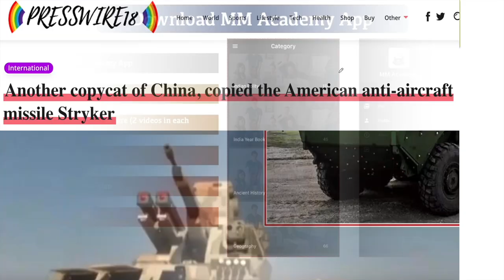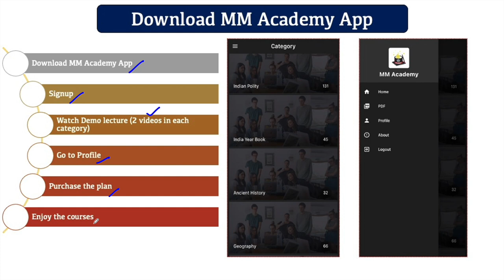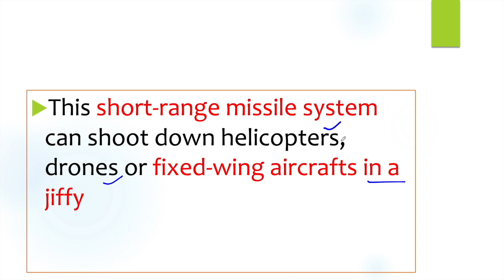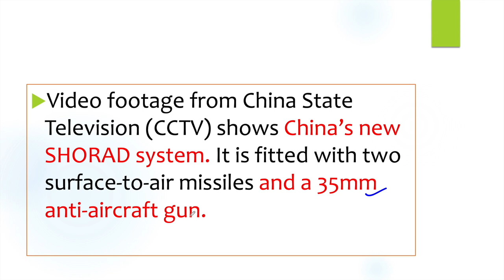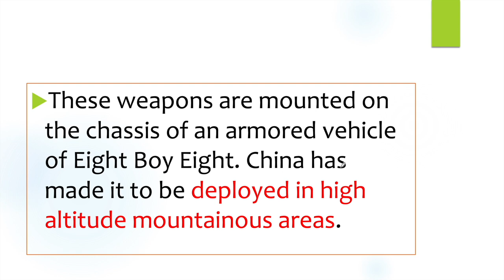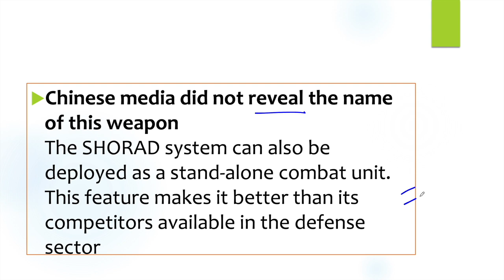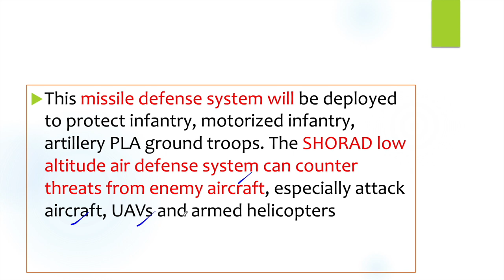China Made Copy Of America's Anti Aircraft Missile System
China, notorious for stealing technology from other countries, has now copied the American anti-aircraft missile system. This short-range missile system can shoot down helicopters, drones or fixed-wing aircrafts in a jiffy. In recently released pictures, China’s anti-aircraft missile system is seen like America’s striker. China is already notorious for copying American weapons.